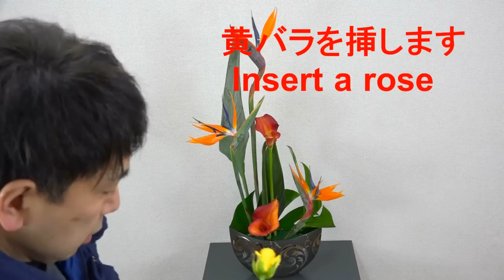カッコいいたて型のフラワーアレンジメントを作るＰＡＲＴ１（カラー・ストレチア・バラ）~How to make a flower arrangement~Flower TV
ストレチアやカラーを使ったカッコいいフラワーアレンジメントを作ります
Ｎフラワーの基本型となるたて型1点集中型のフラワーアレンジメントです。これが出来るようになるとかなり上達できますので頑張ってね。
こちらがそのＰＡＲＴ１になります
セカンドチャンネルはこちらです

カテゴリ
ハウツーとスタイル
ライセンス
標準の YouTube ライセンス
カテゴリ